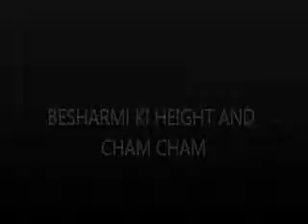BESHARMI KI HEIGHT & CHAM CHAM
IT IS A MASHUP OF VARUN DHAWAN'S "BESHARMI KI HEIGHT" & TIGER SHROF'S "CHAM CHAM" DANCE... AS IT IS LIKE IN MOVIE